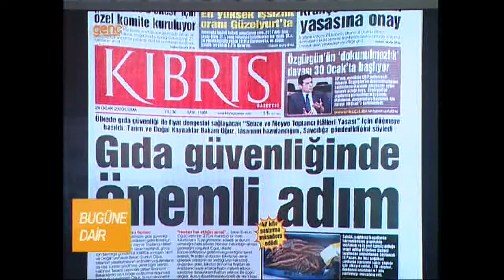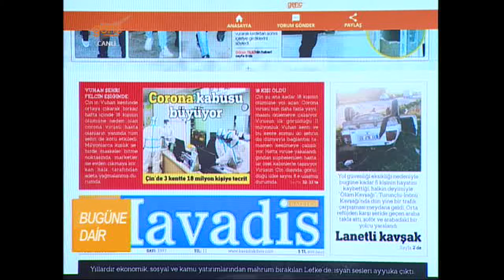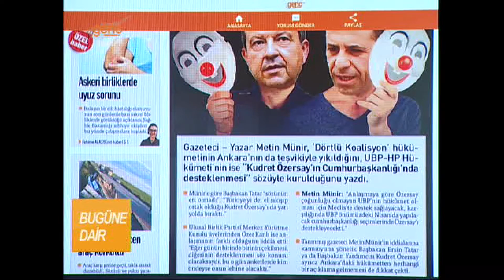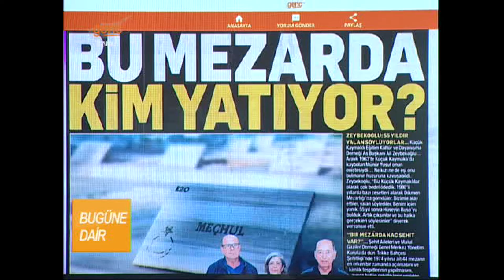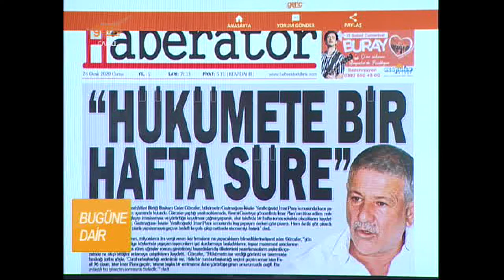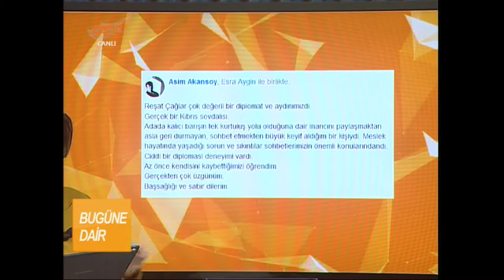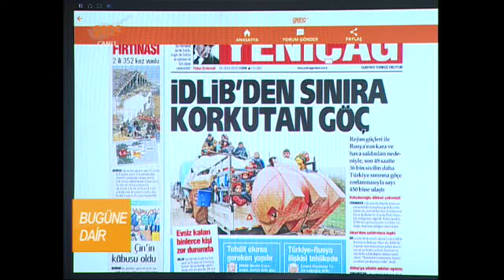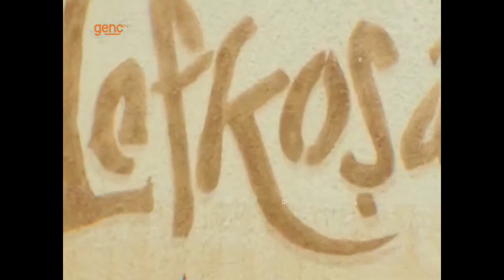Bugüne Dair - 24 Ocak 2020